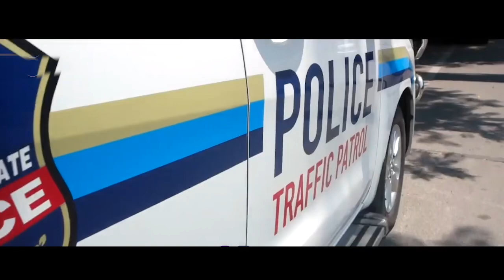Corona song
కరొనా పైన ప్రత్యేక గీతాన్ని ఆవిష్కరించిన మంత్రి కేటీఆర్
కరోనా వైరస్ ని కట్టడి చేయడంలో కీలకపాత్ర వహిస్తున్న వివిధ సిబ్బంది సేవలను గుర్తిస్తూ నగర జిహెచ్ఎంసి మేయర్ బొంతు రామ్మోహన్ సతీమణి బొంతు శ్రీదేవి ఒక ప్రత్యేక గీతాన్ని నిర్మించారు. బొంతు శ్రీదేవి నిర్మించిన ఈ కరోనా వైరస్ అవగాహన గీతాన్ని ప్రముఖ సింగర్ రాహుల్ సిప్లిగంజ్ ఆలపించారు. కందికొండ సాహిత్యాన్ని అందించారు. ఈ గీతాన్ని ఈరోజు పురపాలక శాఖ మంత్రి కే తారకరామారావు ప్రగతిభవన్లో ఆవిష్కరించారు. ఈ కార్యక్రమంలో సింగర్ రాహుల్ సిప్లిగంజ్ మరియు మేయర్ బొంతు రామ్మోహన్ తో ఉన్నారు. ఈ ప్రత్యేక గీతం చాలా బాగా
 వచ్చిందని ఖచ్చితంగా ప్రజల్లో మరింత అవగాహన కల్పిస్తుందని, వైరస్ కట్టడీ కోసం పని చేస్తున్న వారి పట్ల గౌరవాన్ని పెంచుతుందని మంత్రి కేటీఆర్ అన్నారు. ఈ పాటను నిర్మించిన బొంతు శ్రీదేవితో పాటు మేయర్ బొంతు రామ్మోహన్ ను ప్రత్యేకంగా అభినందించారు.